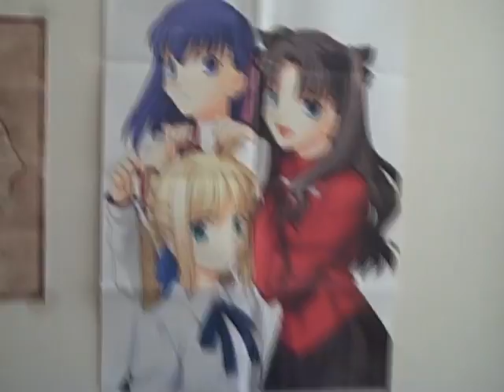OsakaPapa's NIHON Adventures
Will he accomplish what he set out to do?

Find out in less than two minutes!

So yeah, I'm going back to my old style of poops that focuses more on word splicing, sorry in advance if you have some trouble understanding it.

I might add subtitles later, but I'm not so sure about it.

This can also be considered a warm-up for a future project that I'm going to start working on ASAP.